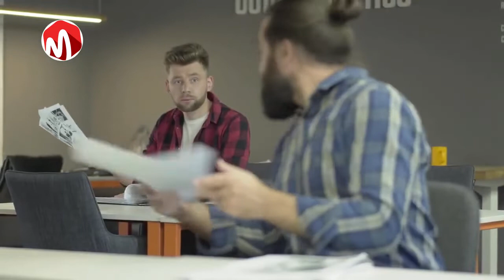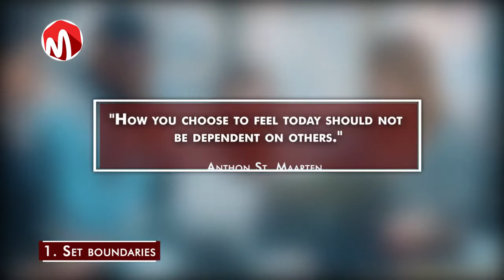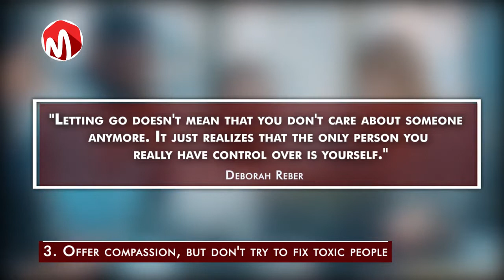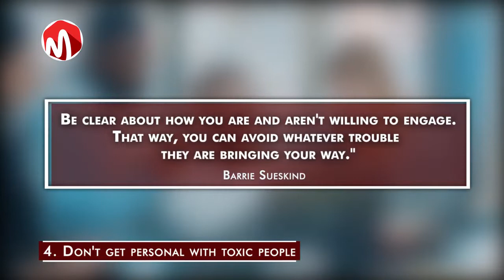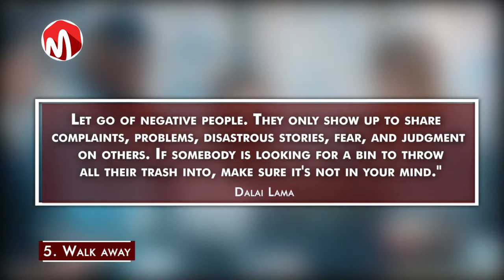How to deal with Toxic people